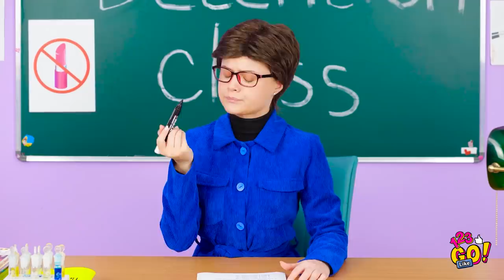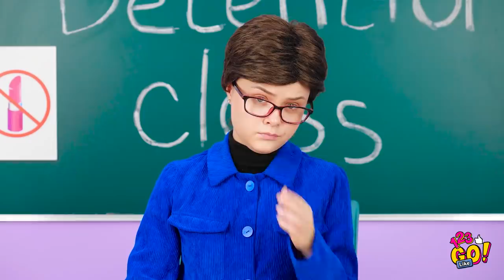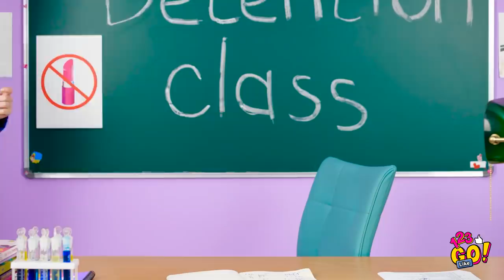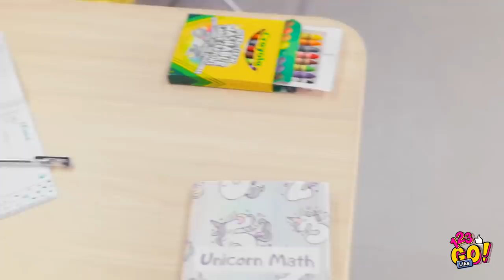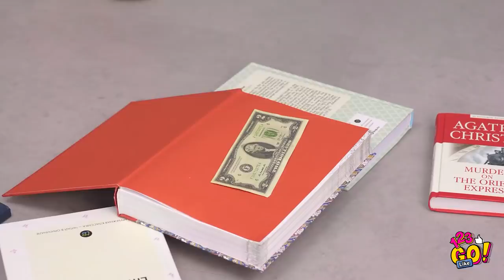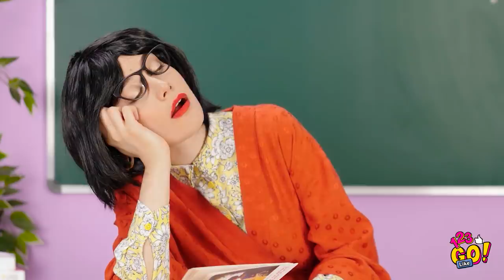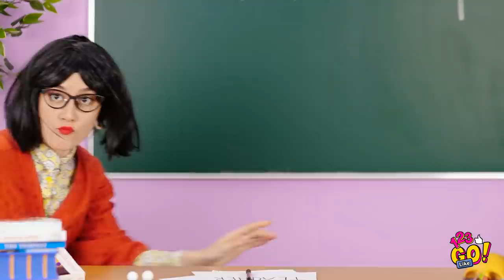LET’S SNEAK MAKEUP INTO CLASS || Back To School Makeup Hacks by 123 GO Like!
Feeling sneaky enough to bring your makeup into school? How would you hide your makeup?